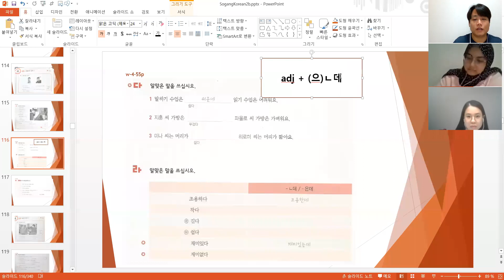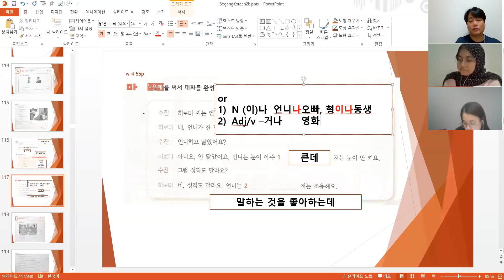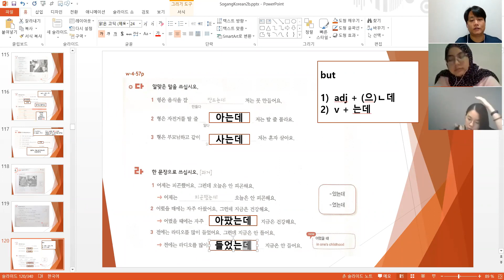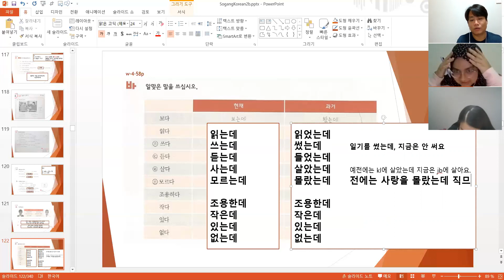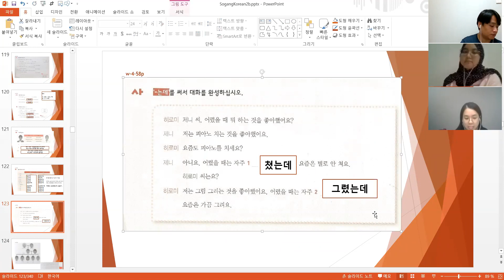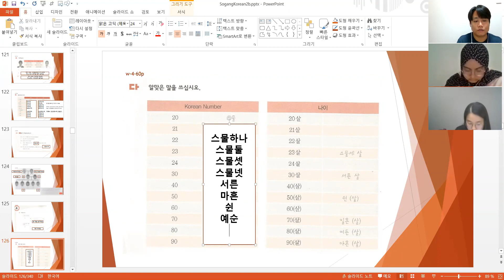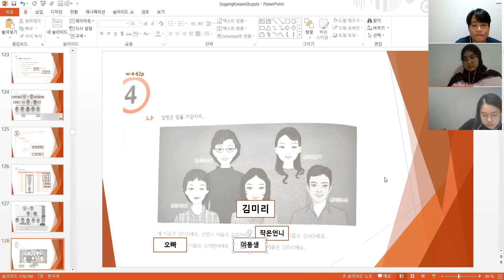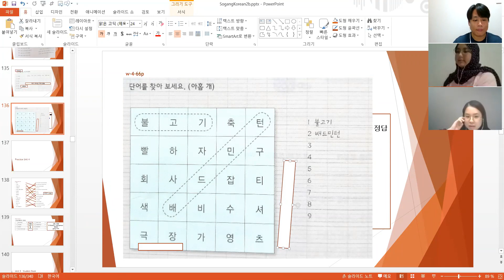sogang2b unit4 work 55 62 200428 한국어 / Korean language online class